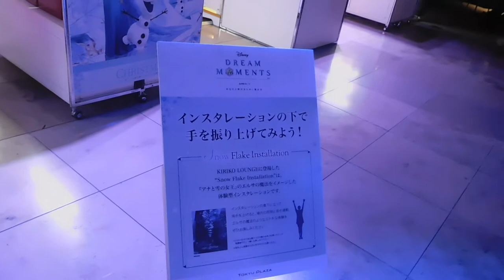DSCN4424クリスマス20171219東急プラザ銀座6F